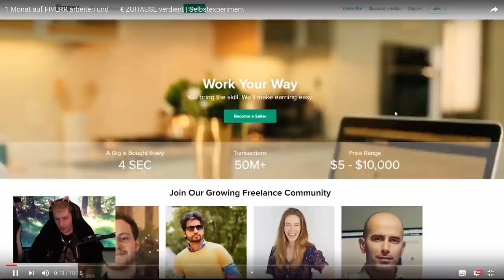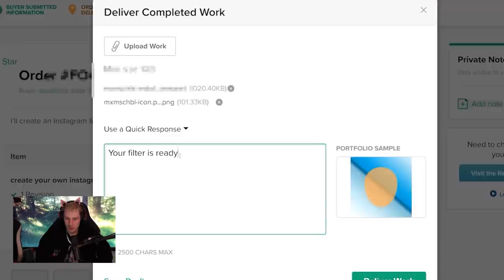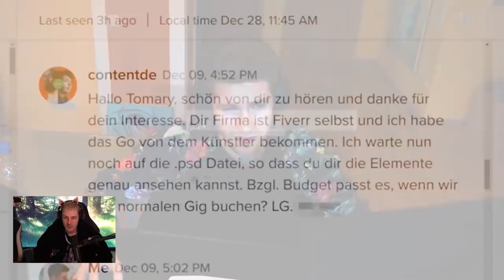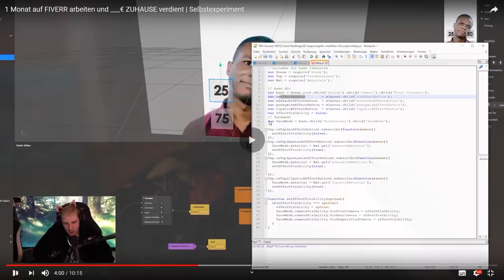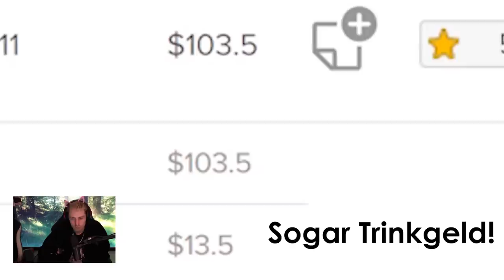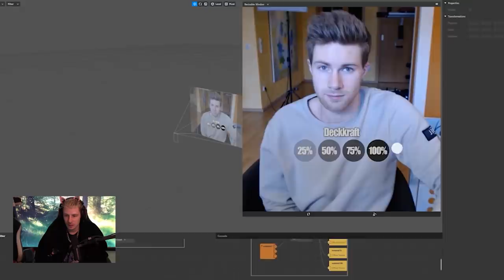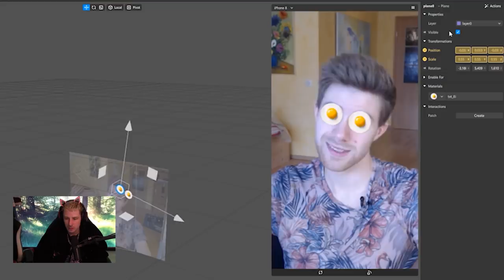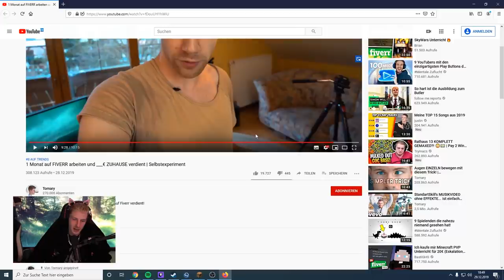REAKTION auf REWINSIDE alten CUTTER